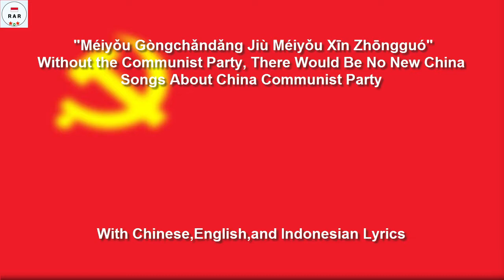没有共产党就没有新中国 - Without the Communist Party, There Would Be No New China - With Lyrics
English :
"Without the Communist Party, There Would be No New China", "沒有共產黨就沒有新中國" / "Méiyǒu Gòngchǎndǎng Jiù Méiyǒu Xīn Zhōngguó", is a Chinese Communist Patriotic Song written during the time of the Chinese Civil War originally used to counter the Kuomintang slogan of "Without the Kuomintang, There Would be No China".

Indonesian :
"Without the Communist Party, There Would be No New China", "沒有 共產黨 就 沒有 新 中國" / "Méiyǒu Gòngchǎndǎng Jiù Méiyǒu Xīn Zhōngguó", adalah Lagu Patriotik Komunis China yang ditulis pada masa Perang Sipil Tiongkok yang awalnya digunakan untuk melawan slogan Kuomintang "Tanpa Kuomintang , Tidak Akan Ada Cina ".